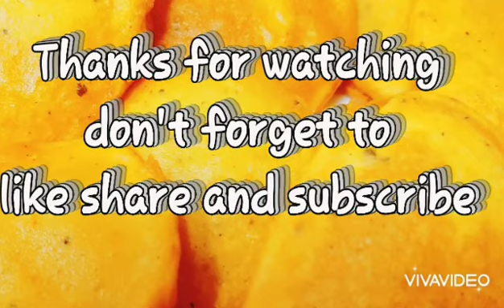JAYJALA PRESENTS//KIDS SPECIAL//EASY AND TASTY BREAKFAST//ALOO POORI//BATAKA NA BHAJIYA//JAYJALA